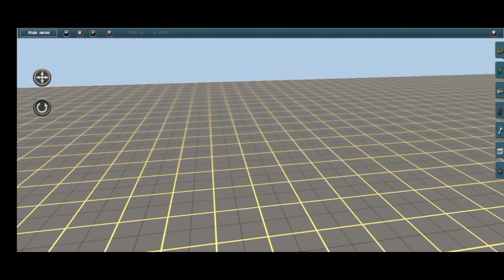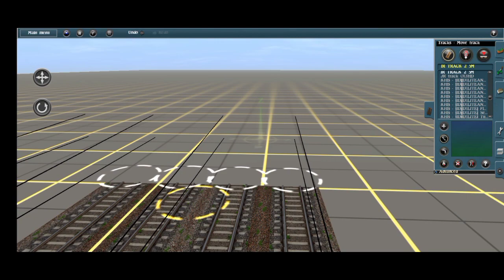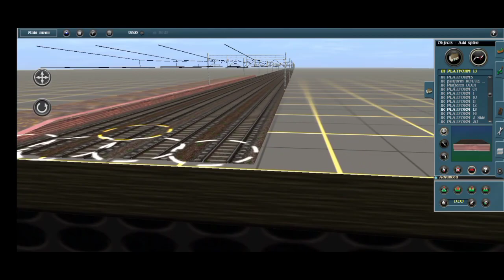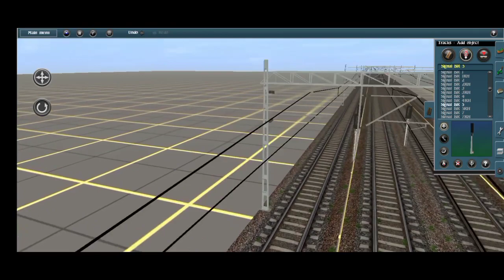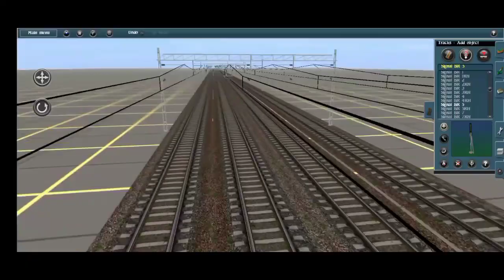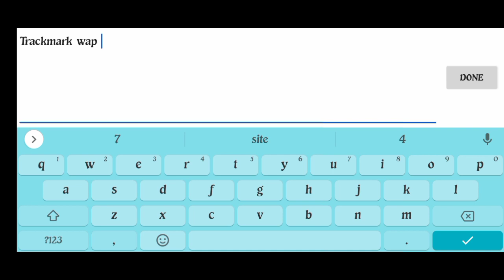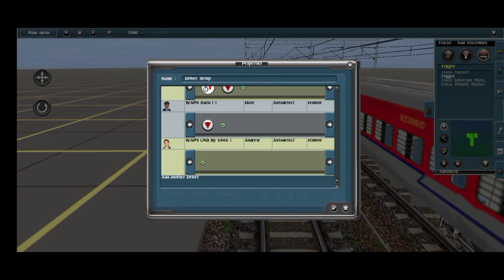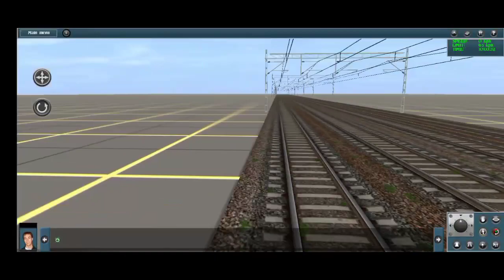How to make activity in trainz simulator Android.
How to make activity in trainz simulator

models credit goes Grimmy trainz (Dark night Production)
Thanks to
TGP production
Grimmy trainz
Trainz Gamer Pro